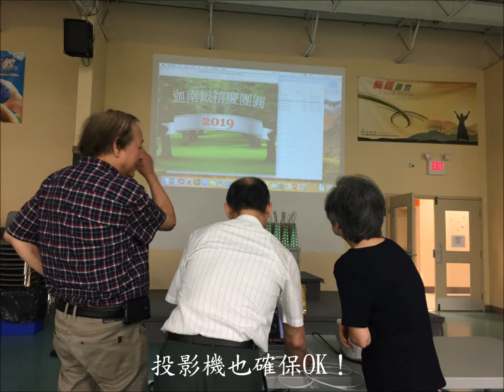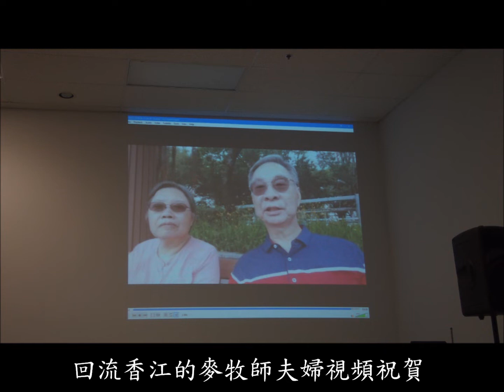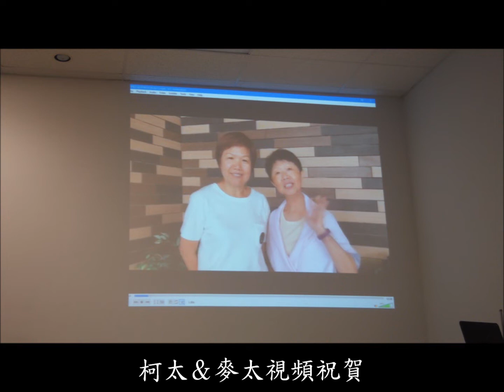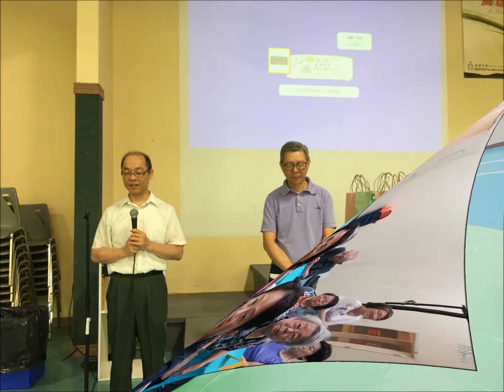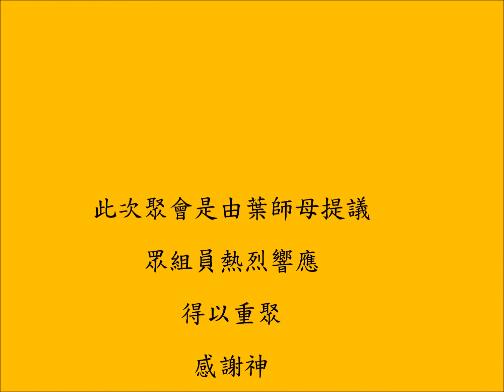迦南銀禧慶團圓 2019